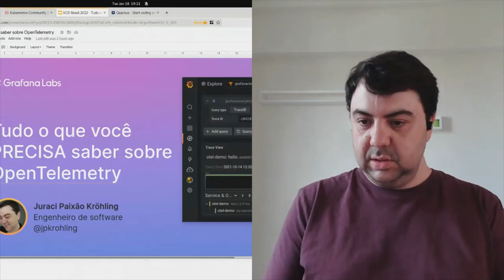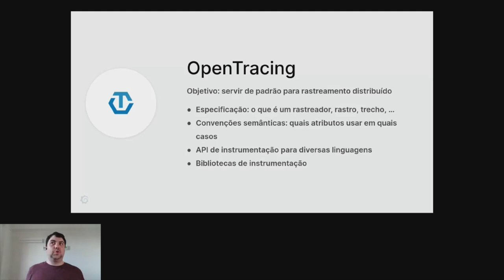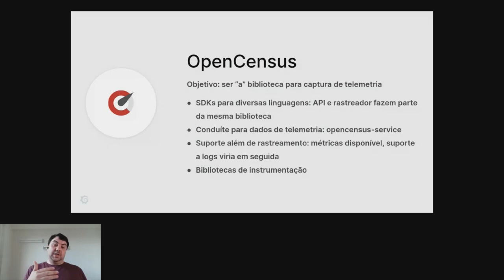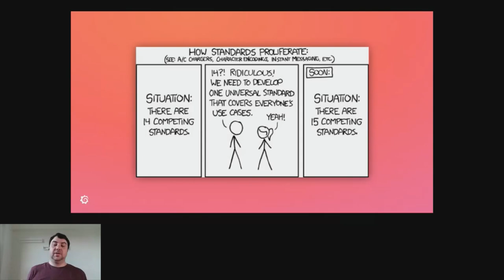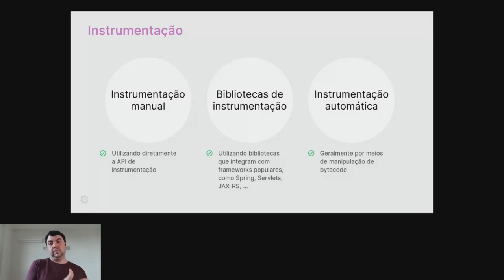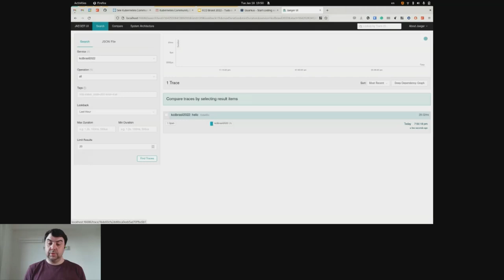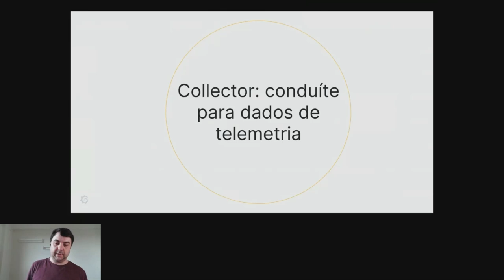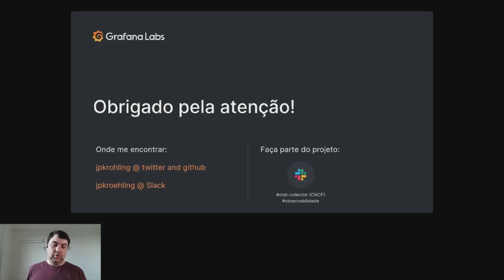Tudo o que você PRECISA saber sobre OpenTelemetry